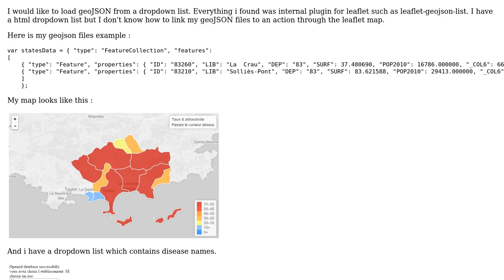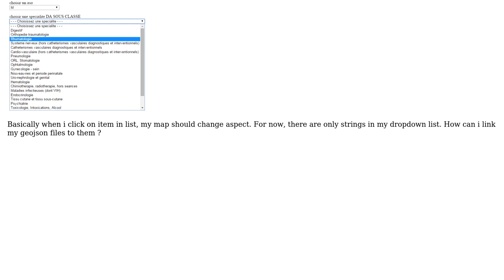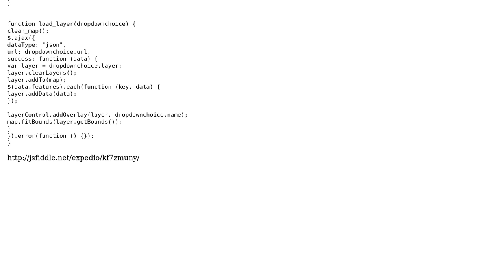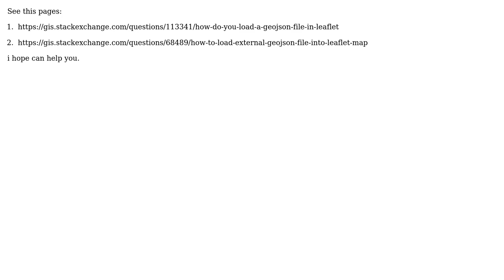GIS: Load geojson files from a dropdown list (2 Solutions!!)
GIS: Load geojson files from a dropdown list

With thanks & praise to God, and with thanks to the many people who have made this project possible! | Content (except music & images) licensed under CC BY-SA | Music | Images & others | With thanks to user Thomas B user Samane user Kyouma and the Stack Exchange Network Trademarks are property of their respective owners. You are responsible for your own actions.